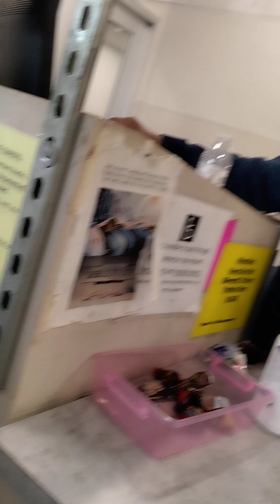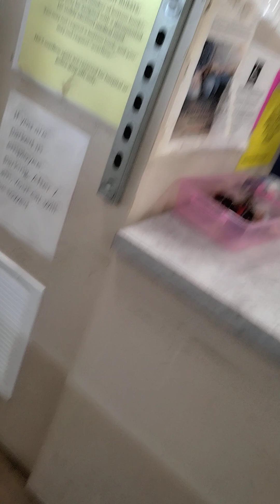June 12, 2023 Homeless Solutions did not secure me a bed at the shelter. (games)